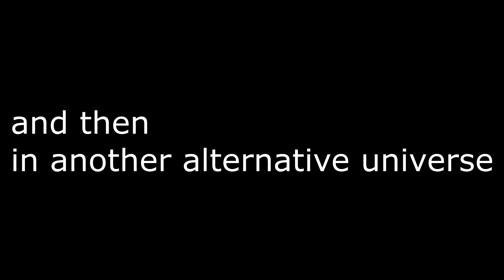Prison Experiment Rerun HIGHLIGHTS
These are highlights from my live stream where I participated in the "1000 Players Simulate Prison in Minecraft" event rerun.